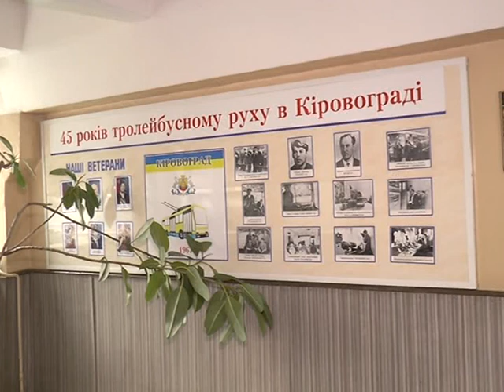Тролейбусу 50 років